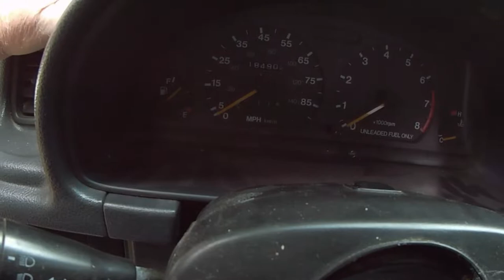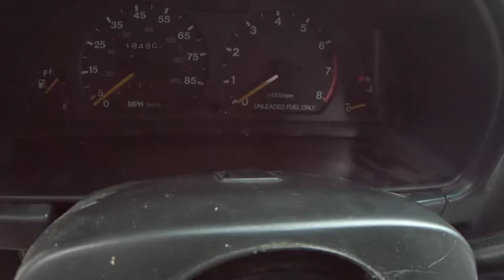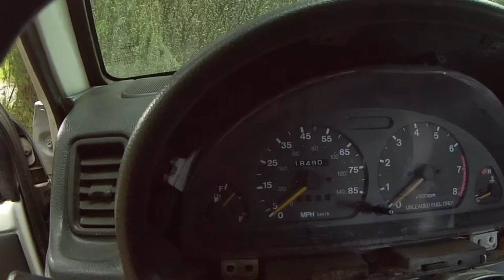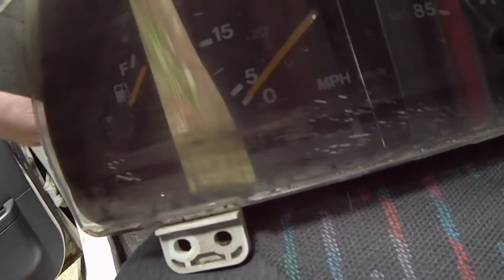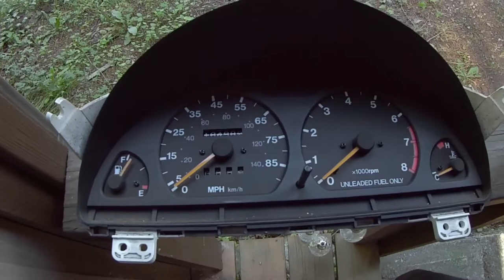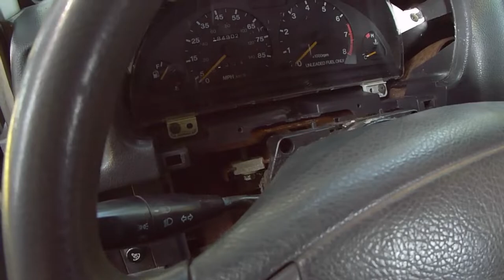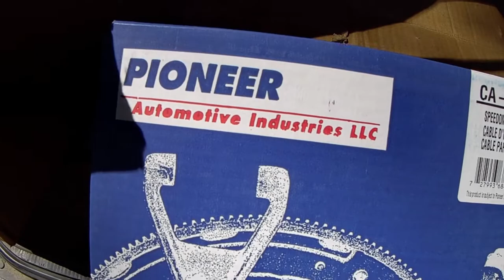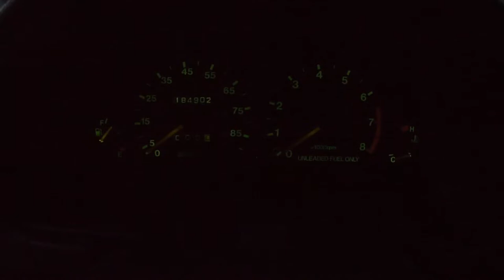Project Basher (1996 Geo Tracker): Speedometer Repair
To me, a speedometer is one of those things I can't and will not live without.  I was hoping it was just the speedometer cable that was wrong.  I hope you enjoy watching this video.

Breeze
By Delicate Steve